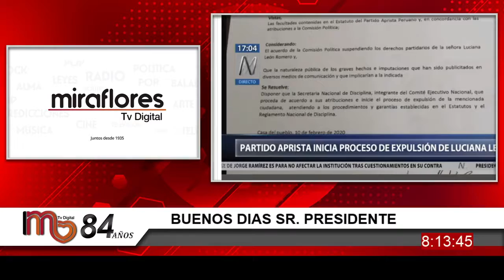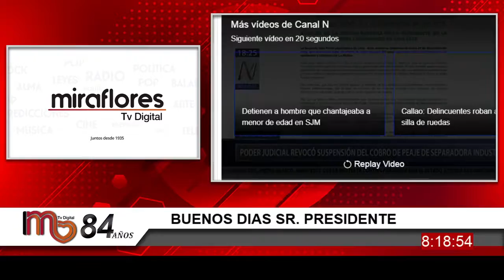BUENOS DÍAS SR PRESIDENTE 13 02 2020